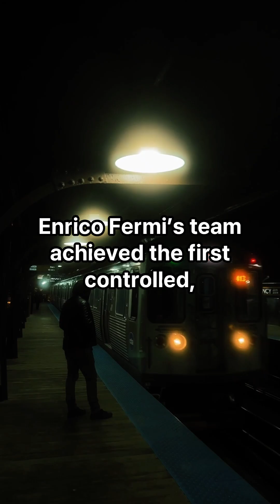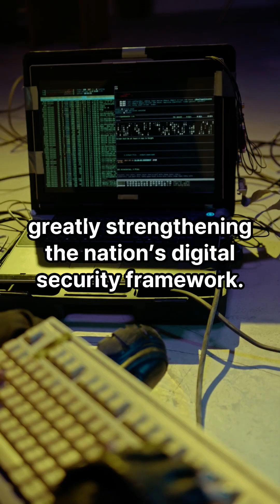US History of Dec 2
December 2, U.S. micro-history, Monroe Doctrine, Chicago Pile-1, nuclear chain reaction experiment, Enrico Fermi, U.S. political history, failed AG nomination, unmarried parent precedent, U.S. cybersecurity